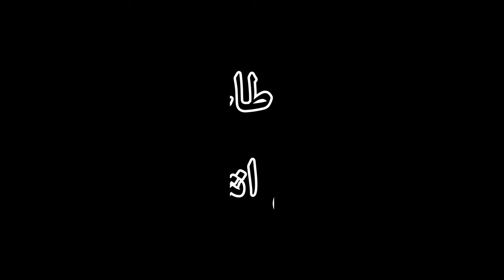آداب المشي في الطرق Etiqueta para caminar por Étiquette de marche Road walking etiquette